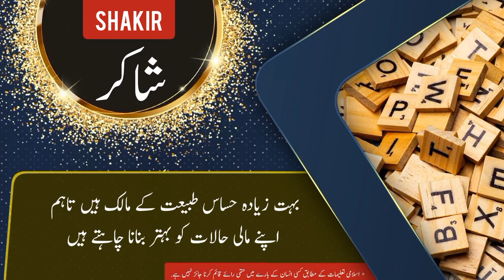Shakir name meaning in urdu & English with lucky number | Shakir Islamic Baby Boy Name | Ali Bhai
شاکر نام کے معنی ، لکی نمبر اور اس کی تفصیل کیا ہے

assalamualaikum

In this video you will find all kind of details about a urdu name ( Shakir ) in urdu and english language so must watch this video if you have questions  in your mind about Shakir word or name Shakir ( Shakir is Boy name ) like meaning of Shakir or Shakir name meaning . Shakir name ka matlab kya. Shakir name ka meaning kiya hain. Shakir ka lucky number kiya hai. baby name Shakir meaning ke mane kya hain. Shakir kis zuban ya languag ka lafaz hai. kiya Shakir muslim name hai ya none muslim name ha. kiya Shakir male or Boy name hai ya Boy or larki ka naam hai. Shakir urdu main kaise likhte hain . meaning in hindi. or if you have any other questions so you can ask in comments section

thanks